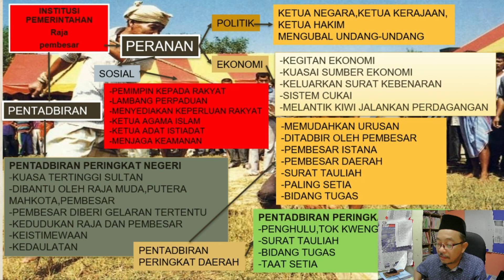Institusi pemerintahan negeri-negeri Melayu sebelum campurtangan barat,.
kedudukan dan peranan raja serta pembesar sebagai golongan pemerintah dalam hieraki politik sama ada di peringkat pusat,wilayah,mukim dan kampung